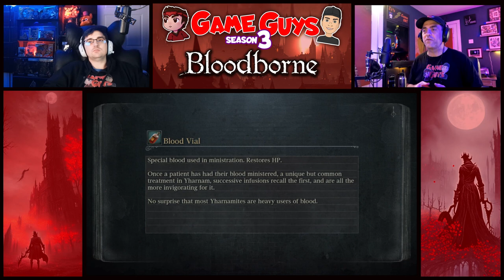NIGHTMARE COLLEGE !!!| Son Coaches Dad Bloodborne 39